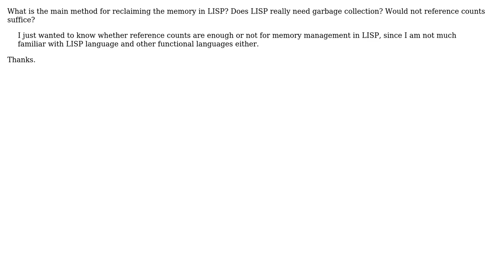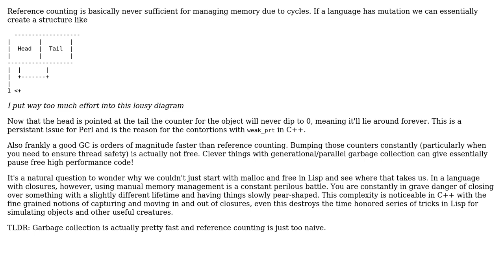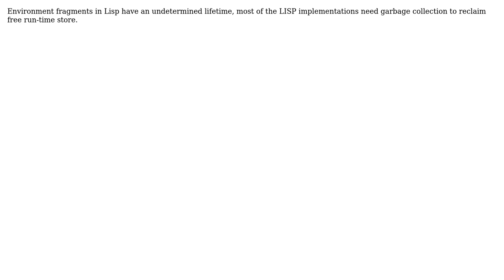Software Engineering: Reference counting & GC in LISP (3 Solutions!!)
Software Engineering: Reference counting & GC in LISP

With thanks & praise to God, and with thanks to the many people who have made this project possible! | Content (except music & images) licensed under CC BY-SA | Music | Images & others | With thanks to user Vatine user mgokhanbakal user Daniel Gratzer and the Stack Exchange Network Trademarks are property of their respective owners. You are responsible for your own actions.